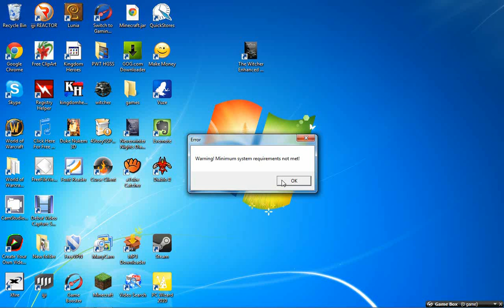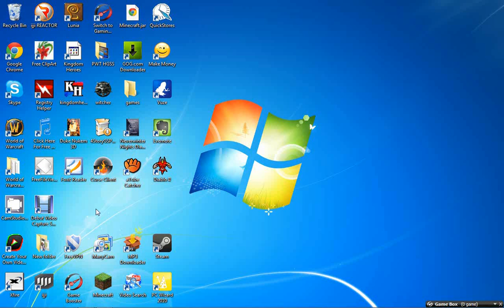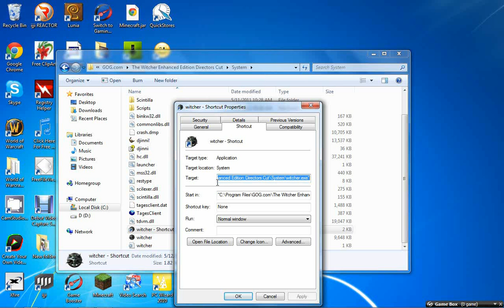FIX: The Witcher "Minimum system requirements not met."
For Steam
To get this to work on steam, open steam, right click on the witcher, click properties, click set launch options, put the
"-dontForceMinReqs" there, click ok

for GOG.com
Go to your installation directory (..\The Witcher\System\) in there you have the file Witcher.exe, right click and create a shortcut.

Put the short cut on your desktop.

Right click on the shortcut, go to properties, Change the target to have the switch like this

Before switch :

"..\The Witcher\System\witcher.exe"

After switch:

"..\The Witcher\System\witcher.exe" -dontForceMinReqs

COPPA.
Since the Children's Online Privacy Protection Act (COPPA) is taking effect on YouTube. I have to let people know that my channel is not made for children under 13. my Videos/Music is made for people who are 13+ only.